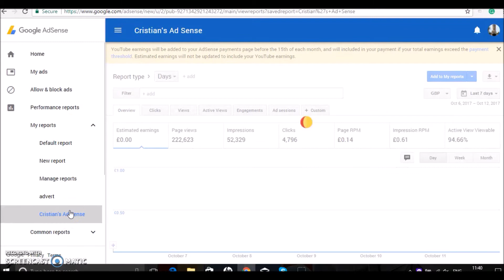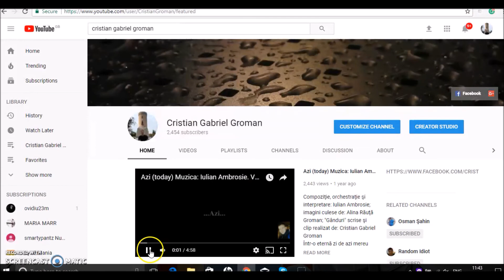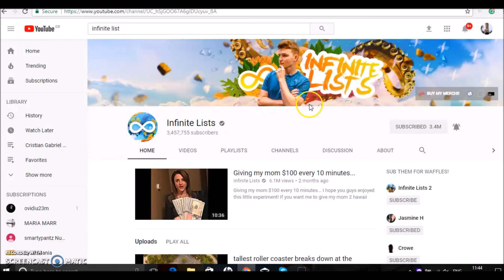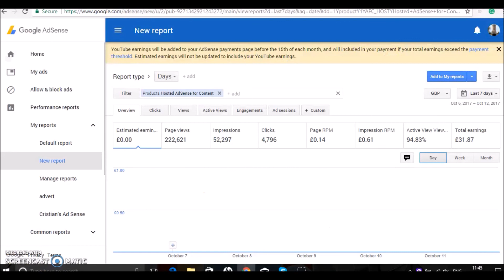💰 💰 💰 How Much Money You can Make on YouTube?!? 💰💰💰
How Much Money You can Make Uploading Videos!?!